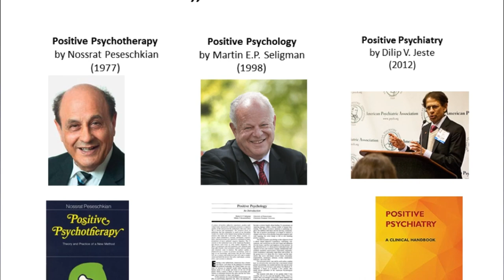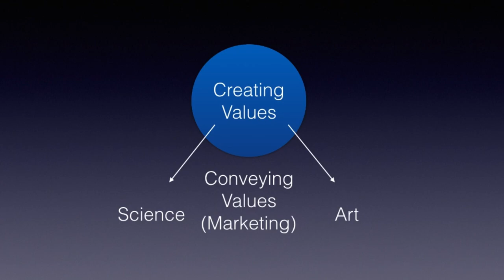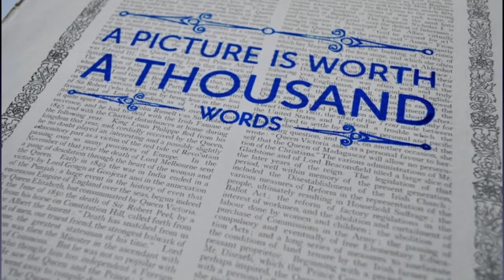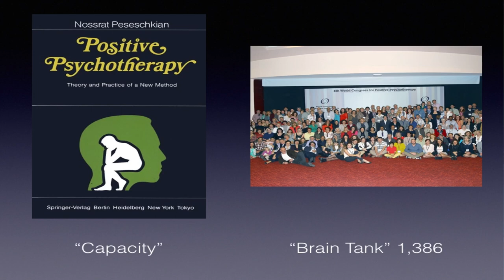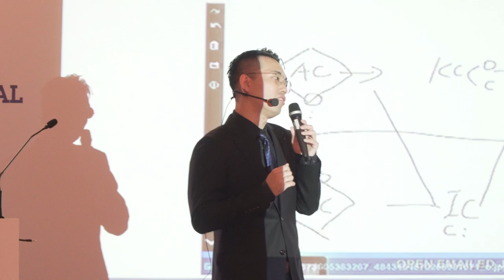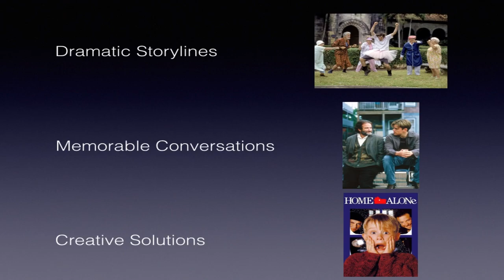Leon Lee - Confucius meets Twitter | WAPP 2019 - ExpressTalks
There are over 2000 different approaches in the field of psychotherapy, and the world we're living in is a lot different than 40 years ago when Positive Psychotherapy (after Peseschkian) was founded. Back then you wrote a book and people started reading, right now you do a video, people start watching. Positive Psychotherapy is doing really well in Germany and Russia, but it's totally neglecting the large markets including China and the US.
Trying to project the future of psycho-education by learning from the history of Confucius, the presentation revolves around the question "how do Positive Psychotherapy and positive psychotherapists promote the theory and organizations in the new world of iPhone, twitter and Netflix?" With the advent of online education for liberal arts and the concept of STEAM, some psychotherapists and educators from China and US are embracing the new trends of marketing and using many types of products to better help fellow therapists and students to learn more efficiently. The talk all also address possible business models for the future development of Positive Psychotherapy in terms of worldwide promotion other than the traditional ways: books, offline training or the world congress.

c) World Association of Positive Psychotherapy 2019